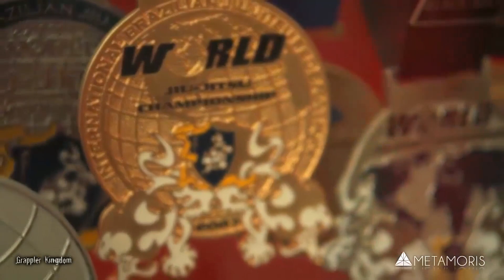Roger Gracie Highlights (BJJ/MMA)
Roger Gracie is a Brazilian Jiu-Jitsu practitioner and a mixed martial artist. R. Gracie is widely considered as one of the best BJJ competitors of all time. He is 10-times BJJ World champion, 2-times ADCC champion, on top of that he is inaugural ONE FC Cruiserweights champion.

Credits:
BudoVideos.com